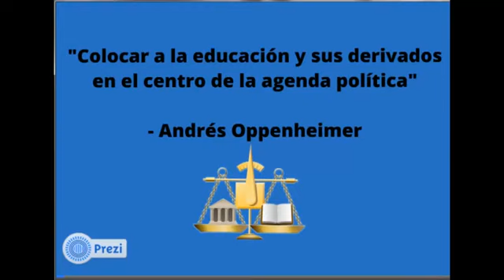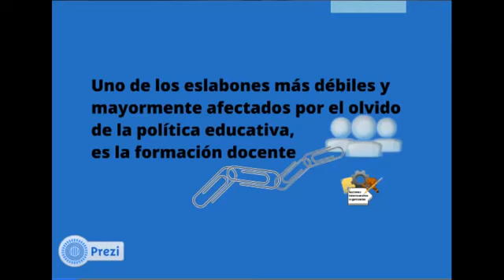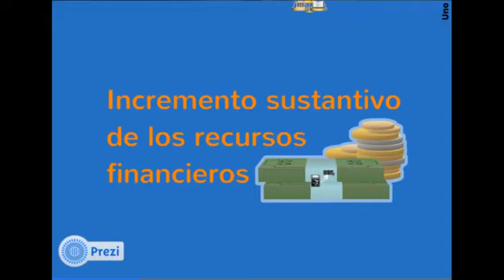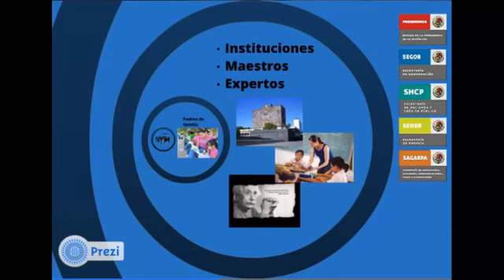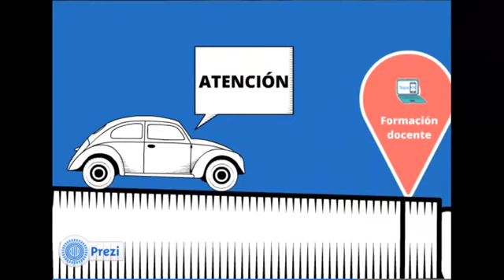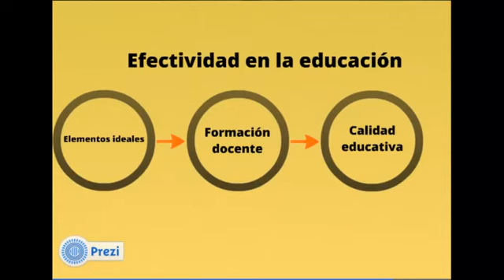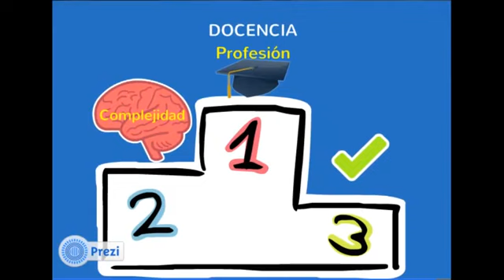Politica educativa y Formacion docente